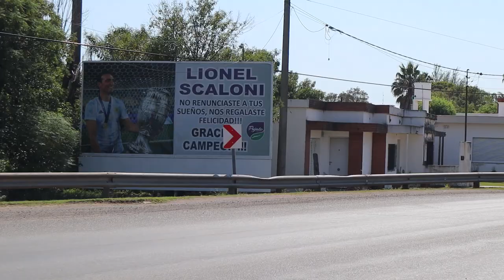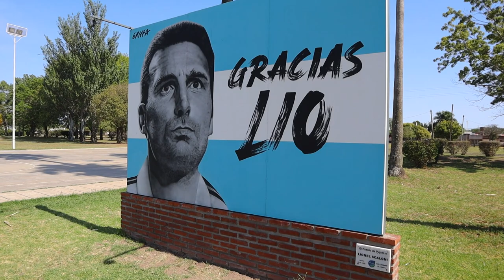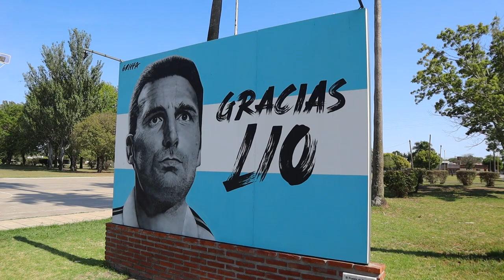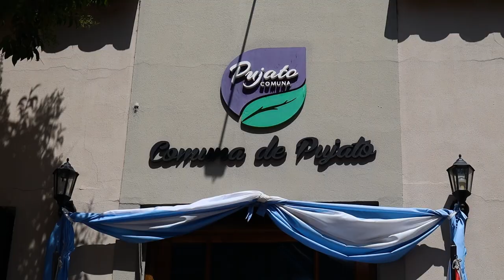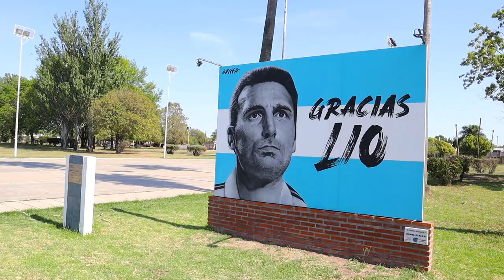Tierra del CAMPEÓN del MUNDO 🏆 Así es Pujato, el pueblo de Lionel Scaloni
Visitamos Pujato, en la provincia de Santa Fe. Es el pueblo de Lionel Scaloni, el entrenador campeón del Mundial Qatar 2022 con Argentina. ¿Cómo se vive en el pueblo?

Si querés apoyar al canal, podés hacerlo en este link y obtener beneficios a cambio: